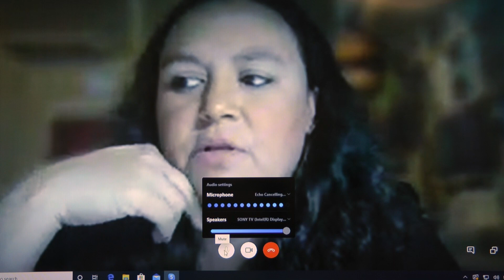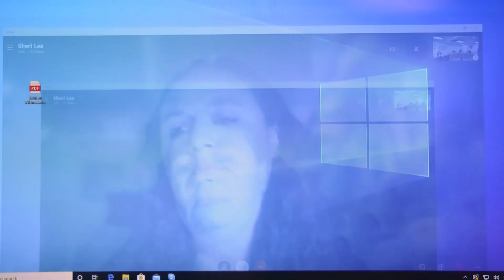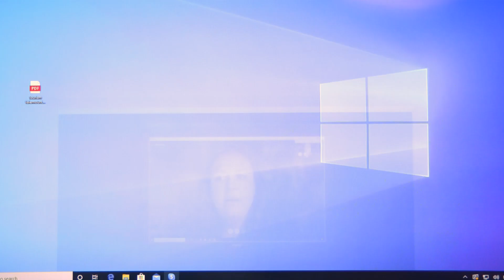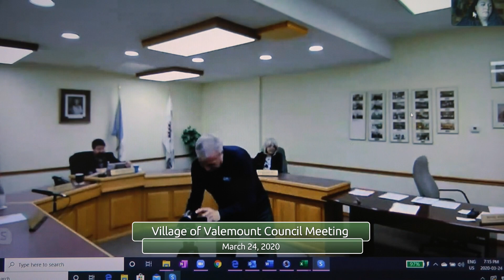Village of Valemount Council Meeting - Mar. 24, 2020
Village of Valemount, BC Council Meeting -  Mar. 24, 2020.  Mayor: Owen Torgerson.  Councillors: Hollie Blanchette, Sheri Gee, Donnie MacLean, Pete Pearson.  Chief Administrative Officer: Wayne Robinson.  Deputy Corporate Officer: Carleena Shepherd.  Producer/Editor: Michael Peters.  A production of VCTV (Valemount Community TV).